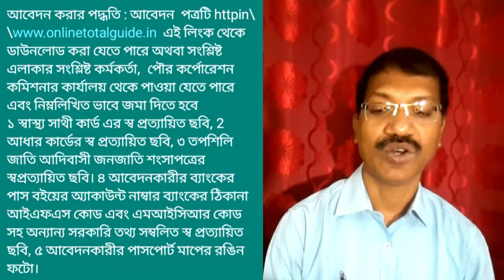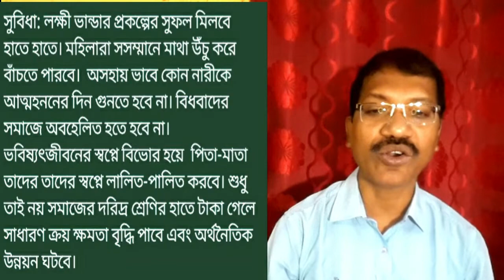লক্ষীর ভান্ডার প্রকল্প || Laxmir Bhandar || DrSoumenKumar Bera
ভূমিকা          " মাথার ঘোমটা ছিঁড়ে ফেল নারী
                             ভেঙ্গে ফেলো ও শিকল!
            দূর করে দাও দাসীর চিহ্ন আছে যত আভরণ।"
যুগের পর যুগ ধরে অন্ধ গোঁড়ামি, আচার সর্বস্ব ধর্ম আর সামাজিক রীতিনীতির বোঝা দিয়ে প্রাচ্য পুরুষশাসিত সমাজ নারীকে বাধ্য করেছে অনুগত থাকতে। ভারতের নারীরা পণ্যের মত ব্যবহৃত হয়েছে যুগ থেকে যুগান্তরে। মধ্যযুগীয় সতীদাহ প্রথা, কৌলিন্য প্রথা, বহুবিবাহ প্রথা, পণপ্রথার  মতো জঘন্যতম নারী বিরোধী কার্যকলাপের কালো ছায়া আধুনিক বিশ্বেও অমলিন নয়। নারী শোষণের মূলভিত্তি তার অর্থনৈতিক অক্ষমতা। নারীর অর্থনৈতিক সক্ষমতা এলে নারী শোষণের পথ রুদ্ধ হবে। এমন অনেক পরিবার রয়েছে যাদের প্রাথমিক আয়ের সংস্থান  নেই । সেসব ক্ষেত্রে নারীদের অর্থনৈতিক স্বাধীনতা দিয়ে জীবনের স্বাচ্ছন্দ্যের আলোকরেখা দেখানোর প্রয়াস করেছে পশ্চিমবঙ্গ সরকার 'লক্ষী ভান্ডার' প্রকল্পটি চালু করে।

লক্ষী ভান্ডার প্রকল্প কি : এটি এই রাজ্যের প্রতিটি পরিবারের প্রাপ্তবয়স্ক মহিলা সদস্যদের জন্য ন্যূনতম মাসিক আর্থিক সহায়তা প্রদান প্রকল্প। এইরূপ প্রত্যেক তপশিলি জাতি ও আদিবাসী জনজাতি পরিবারের মহিলা মাসিক এক হাজার টাকা এবং  অন্য মহিলা সদস্য মাসিক 500 টাকা সহায়তা পাবেন। লক্ষী ভান্ডার প্রকল্প শুধুমাত্র একটি সামান্য সরকারি প্রকল্প নয় এটি আধুনিক ও আত্মনির্ভরতার সঠিক সোপান - নারীর সম্মান।

যোগ্যতার মানদণ্ড : 25 থেকে 60 বছর বয়সী এই রাজ্যের যে কোন পরিবারের মহিলা সদস্যা কোন সরকারি নিয়ন্ত্রণাধীন সংস্থা \  বিধিবদ্ধ সংস্থা\ পঞ্চায়েত\ পৌরনিগম\ পৌরসভা\ স্থানীয় স্বশাসিত সংস্থা\ সরকার  পোষিত শিক্ষা প্রতিষ্ঠান প্রভৃতিতে নিয়মিত কোনো চাকুরি থেকে মাসির উপার্জন করেন না - এই সকল নারীরা লক্ষী ভান্ডার প্রকল্পের সহায়তা পাবেন।

আবেদন করার পদ্ধতি : আবেদন  পত্রটি httpin\\ এই লিংক থেকে ডাউনলোড করা যেতে পারে অথবা সংশ্লিষ্ট এলাকার সংশ্লিষ্ট কর্মকর্তা,  পৌর কর্পোরেশন  কমিশনার কার্যালয় থেকে পাওয়া যেতে পারে এবং নিম্নলিখিত ভাবে জমা দিতে হবে
১ স্বাস্থ্য সাথী কার্ড এর স্ব প্রত্যায়িত ছবি, 2 আধার কার্ডের স্ব প্রত্যায়িত ছবি, ৩ তপশিলি জাতি আদিবাসী জনজাতি শংসাপত্রের  স্বপ্রত্যায়িত ছবি। ৪ আবেদনকারীর ব্যাংকের পাস বইয়ের অ্যাকাউন্ট নাম্বার ব্যাংকের ঠিকানা আইএফএস কোড এবং এমআইসিআর কোড সহ অন্যান্য সরকারি তথ্য সম্বলিত স্ব প্রত্যায়িত ছবি, ৫ আবেদনকারীর পাসপোর্ট মাপের রঙিন ফটো।

সুবিধা: লক্ষী ভান্ডার প্রকল্পের সুফল মিলবে হাতে হাতে। মহিলারা সসম্মানে মাথা উঁচু করে বাঁচতে পারবে।  অসহায় ভাবে কোন নারীকে আত্মহননের দিন গুনতে হবে না। বিধবাদের সমাজে অবহেলিত হতে হবে না।   ভবিষ্যৎজীবনের স্বপ্নে বিভোর হয়ে  পিতা-মাতা তাদের তাদের স্বপ্নে লালিত-পালিত করবে। শুধু তাই নয় সমাজের দরিদ্র শ্রেণির হাতে টাকা গেলে সাধারণ ক্রয় ক্ষমতা বৃদ্ধি পাবে এবং অর্থনৈতিক উন্নয়ন ঘটবে।

সমস্যা : সরকার জনদরদী হতে গিয়ে অনুৎপাদক ক্ষেত্রে বেশি ব্যয় করলে প্রকৃত উৎপাদনের ক্ষেত্রে ব্যাহত হতে পারে। মানুষ বিনা শ্রমে অর্থনৈতিক সুবিধা পেলে কর্মবিমুখ হতে পারে। এমনকি এইসব ক্ষেত্রে সরকারি টাকা ব্যয় হলে নতুন করে  উন্নয়নের পরিকল্পনা ক্ষেত্রে থেকে রাজ্য বঞ্চিত হতে পারে।
   উপসংহার :  নারীর সম্মান বজায় রাখার জন্য একজন মহিলা মুখ্যমন্ত্রী মমতা বন্দ্যোপাধ্যায় জনসেবামূলক প্রকল্প চালু করেছেন তার মধ্যে উল্লেখযোগ্য এটি। যাতে নারীরা মাথা উঁচু করে বাঁচতে পারে তার সদর্থক প্রয়াস। তাই ঘরে ঘরে লক্ষী ভান্ডার প্রকল্পে মেয়েরা আগামীর স্বপ্ন বুনুক। তাদের জীবন এবং আগামী স্বপ্ন  সার্থকতার মধ্যেই এই প্রকল্পের প্রকৃত সার্থকতা।